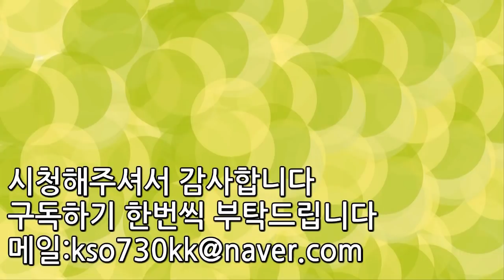원피스에서 많이먹는 대식가 TOP3 | 랭킹TOP